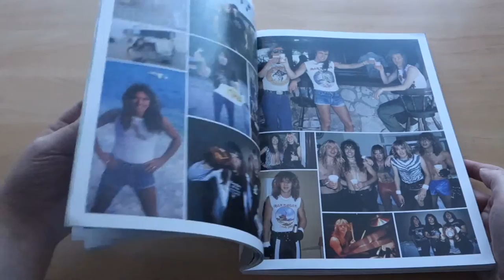Iron Maiden - The Photographs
Ross Halfin